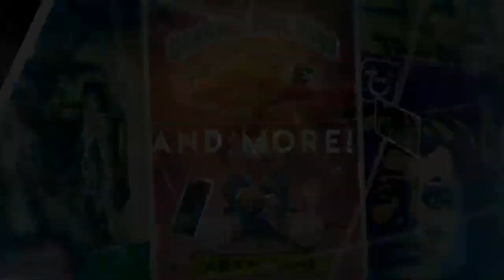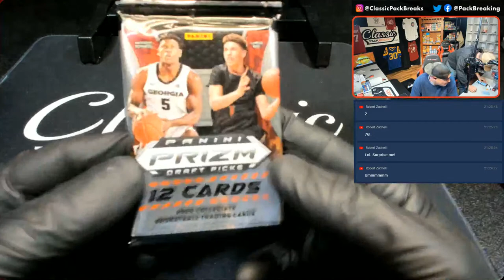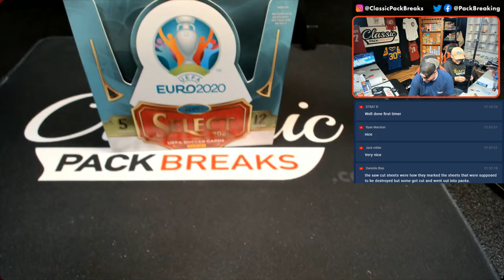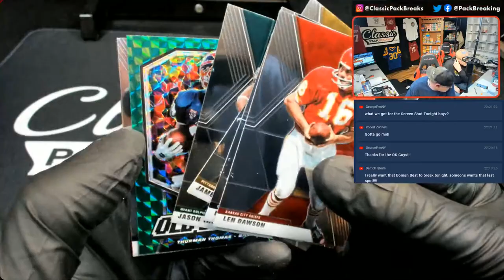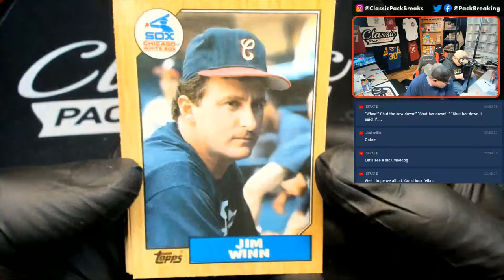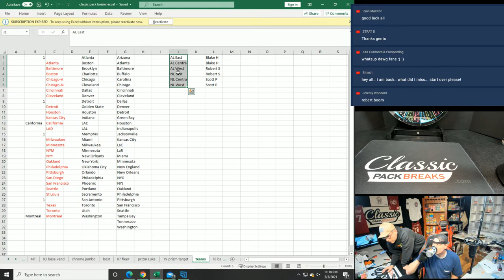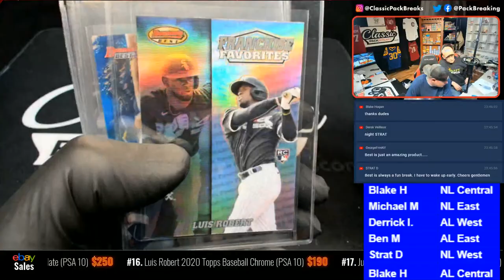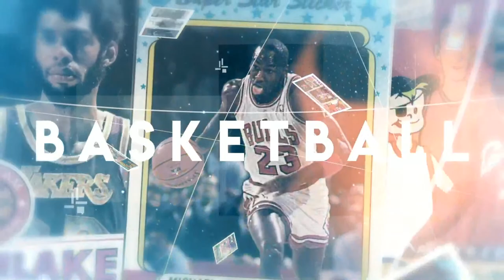CARDS, CARDS, CARDS!! JOIN THE FUN AT CLASSICPACKBREAKS.com 3-3-21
Love old and new sports cards?!?  We break group and personal packs LIVE on demand!!  Grab your packs and group break spots at classicpackbreaks.com!!